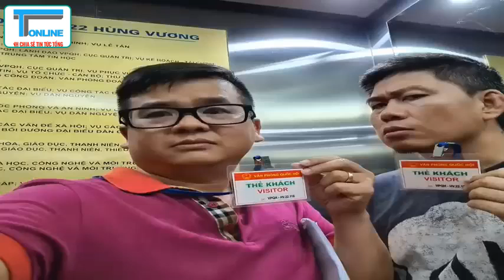Kẻ sáng lập "Báo sạch" Trương Châu Hữu Danh bị bắt giam, khởi tố